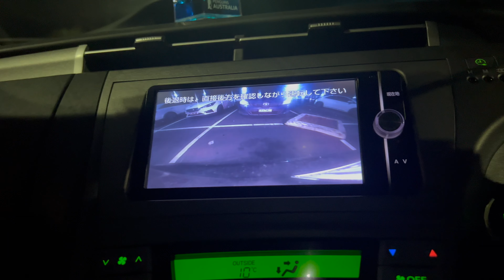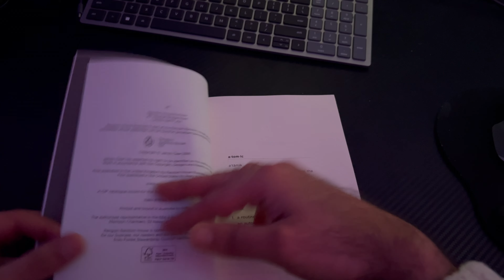TIME IS PRICELESS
Lately, I have been wasting alot of time on social media apps and then I realise I should do something about that. So I started reading a book called Atomic Habits. Lets see how it goes.